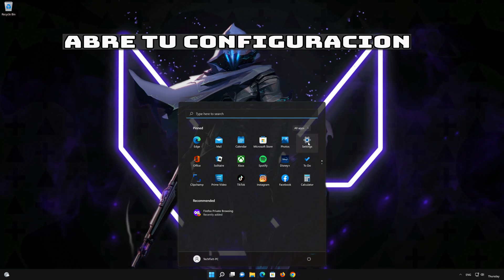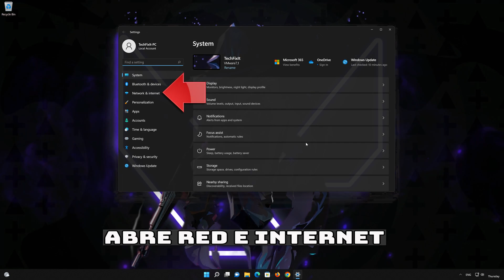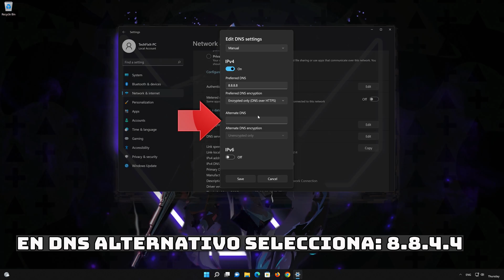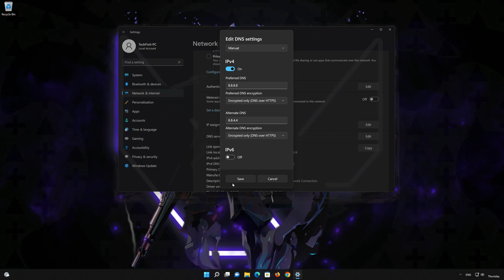SOLUCION el ERROR de la TIENDA del VALORANT NO CARGA!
Puede haber varias razones por las que su tienda Valorant no se carga, como una conexión a Internet inestable. A veces, una conexión lenta o inestable puede impedir que la tienda se cargue correctamente. Así que aquí hay algunos pasos que puede seguir para solucionar el problema.